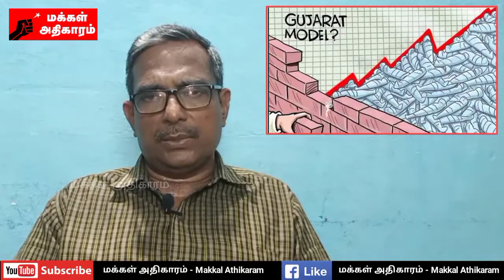எதற்காக ஊரடங்கு?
தோழர் வெற்றிவேல் செழியன்
மாநில ஒருங்கிணைப்பாளர்
மக்கள் அதிகாரம்